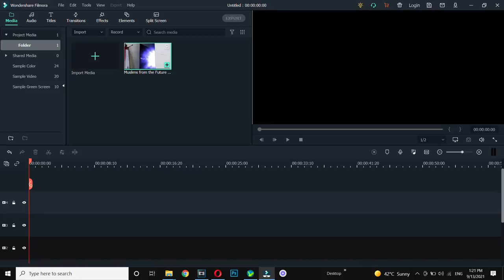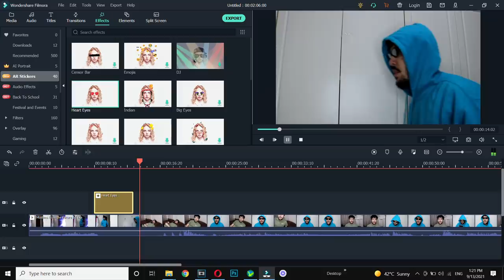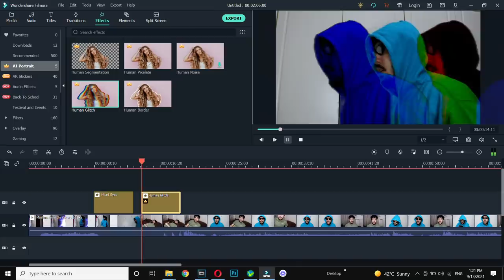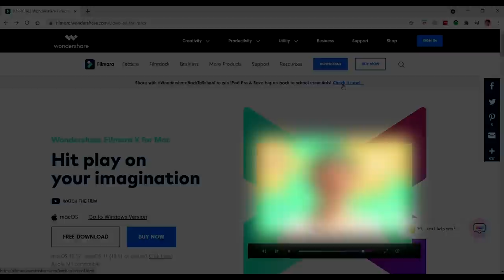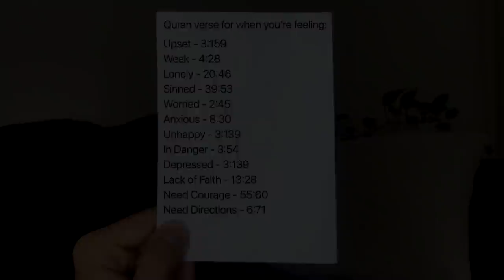Muslim Therapist be like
Share with WondershareBackToSchool to win iPad Pro & Save big on back to school essentials!